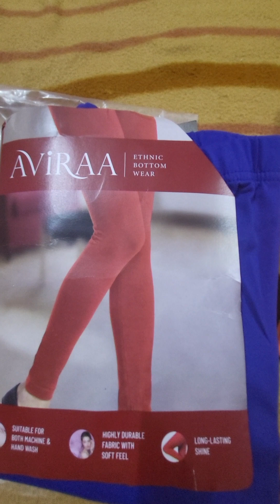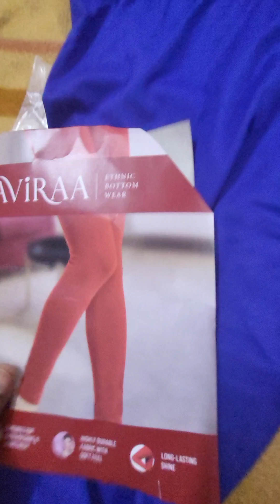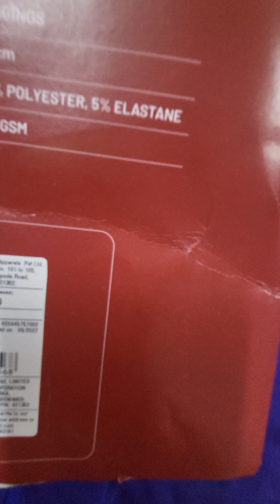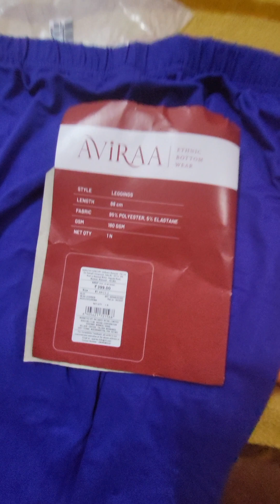AVIRA Leggings for just Rs.120/-Best quality in budget price..AJIO Haul#Leggings Haul#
Hi friends,
In this Video I have shared review of  leggings   ordered from AJIO .